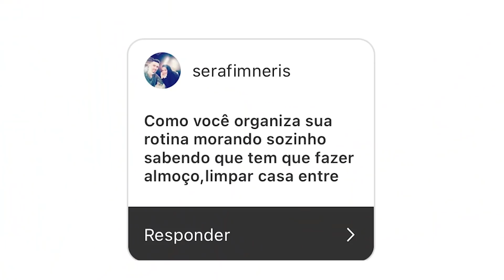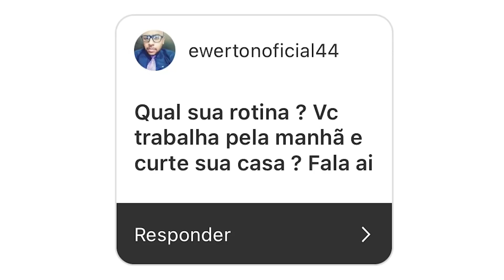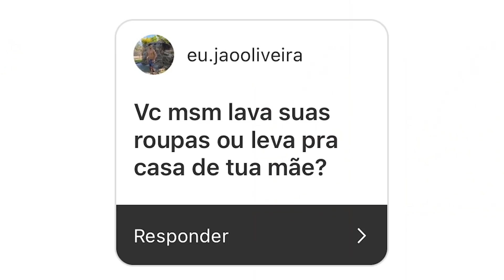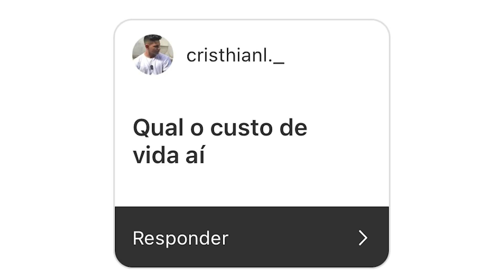COMO É MORAR SOZINHO AOS 17 ANOS EM UMA MANSÃO? *como morar sozinho*